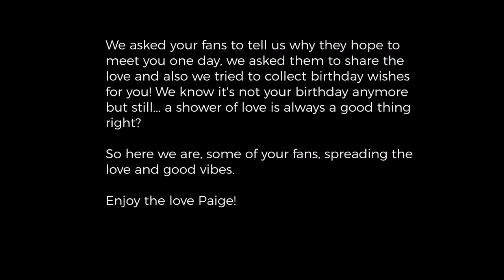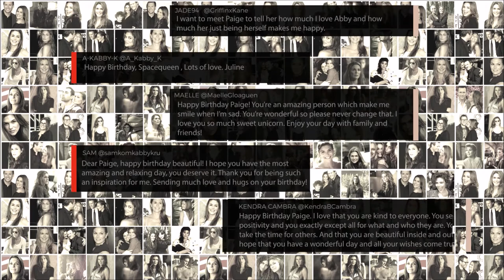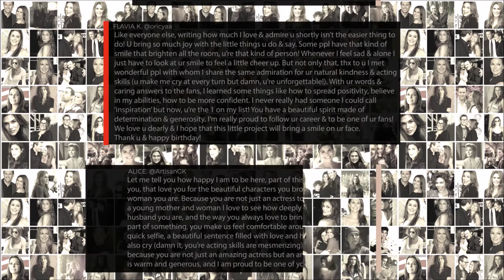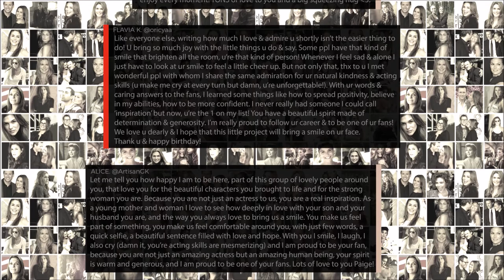Why We Love Paige Turco (Birthday Gift)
This is a little "birthday gift" that we created for our beloved Paige Turco. Collecting messages of love and birthday wishes from some of her fans. Even if her birthday already passed we still wanted to show it to her, look at it and share it, spread the love around for this amazing actress and woman!